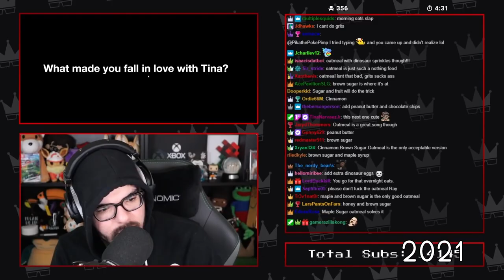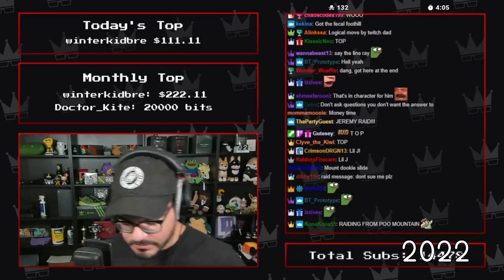Ray Narvaez Jr Throughout the Years (2008-2022)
Here’s Ray “Brownman”, "X-Ray", “The Puerto Rican Thunder”, "Scooter Patrol", "Good Guy Ray", Narvaez Jr throughout the years! From The Achievement Hunter Community, to Rooster Teeth, to solo on Twitch!

MUSIC
(In order of use)
Artist: Joakim Karud
Track: Vacation
Genre: Soundtrack